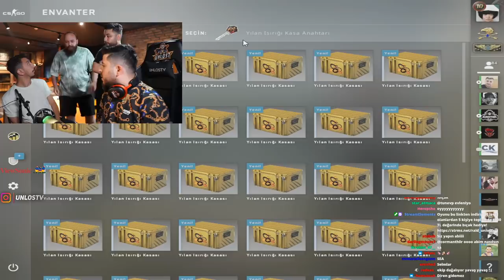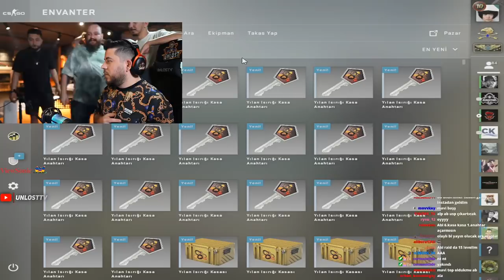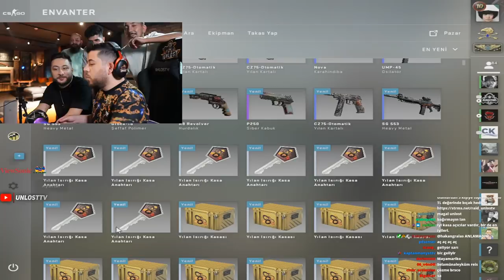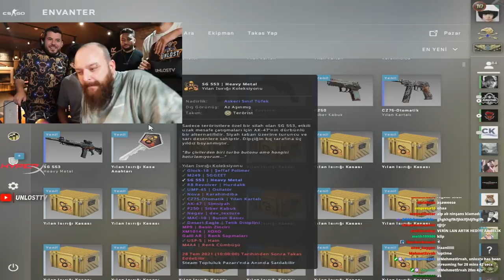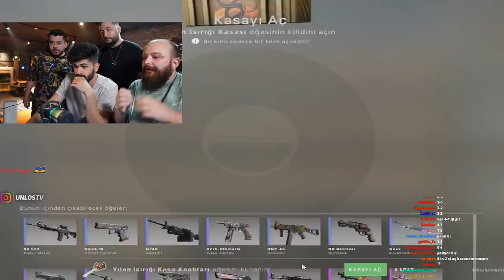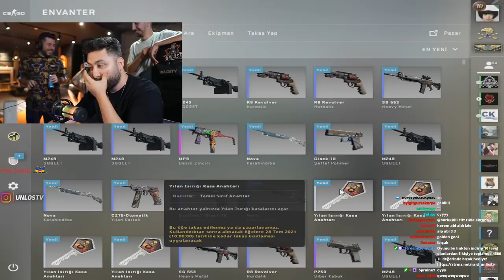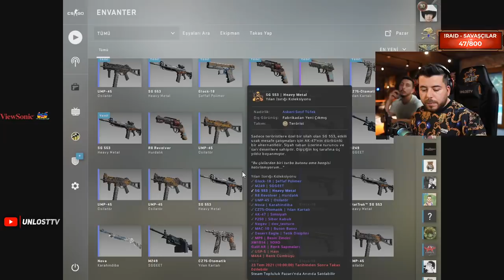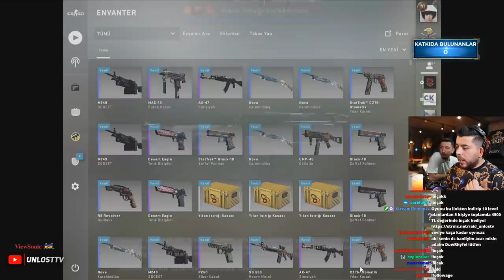UNLOST EVRİME 40 BİN TL EV DİZİYOR